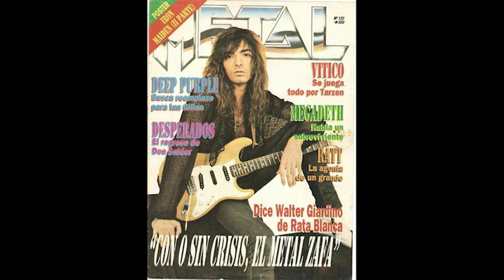Grandes guitarristas: Walter Giardino (Rata Blanca; Temple)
Homenaje a uno de los mejores guitarristas de Argentina, sin duda alguna. Walter Giardino es un ícono dentro del metal latinoamericano en general, que ha destacado por su virtuosismo y el manejo a detalle de su instrumento. Acá repaso su historia, y sus características como guitarrista.